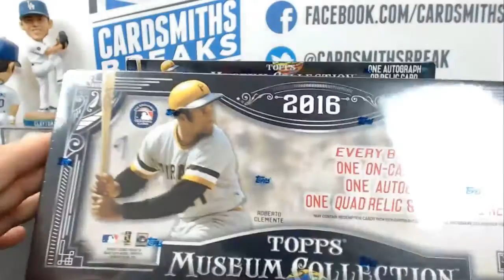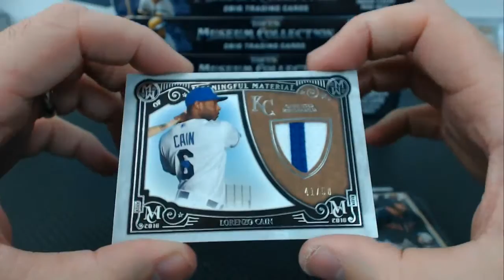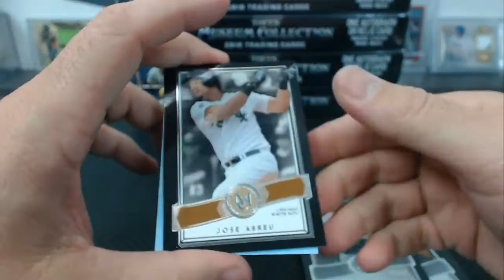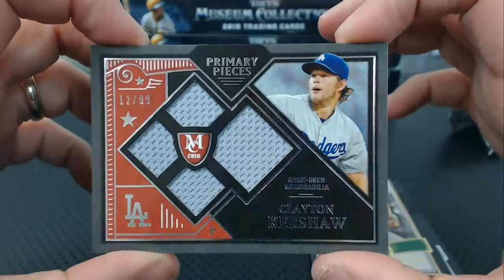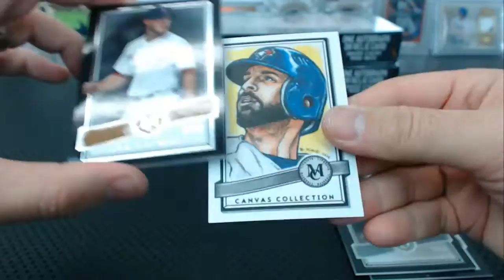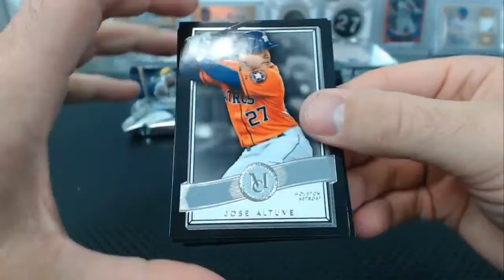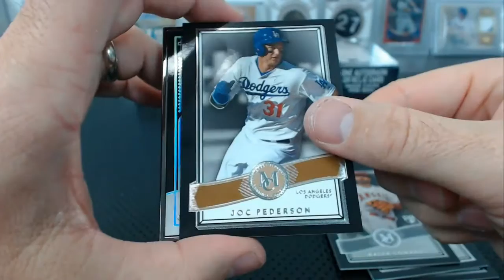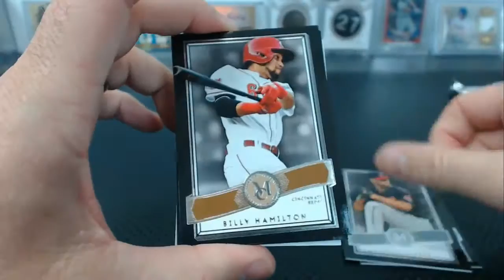2016 Topps Museum Collection Baseball 6 Box Half Case Break #12